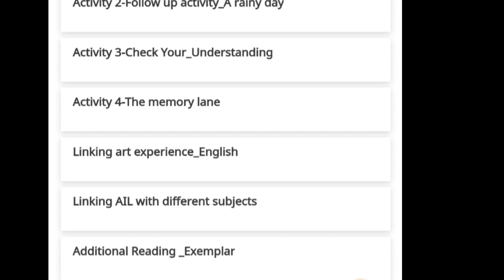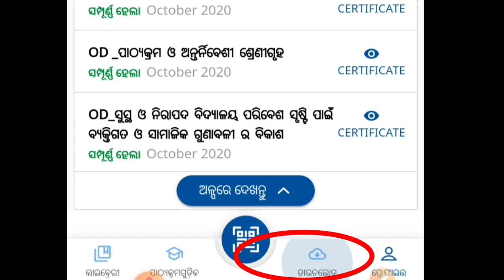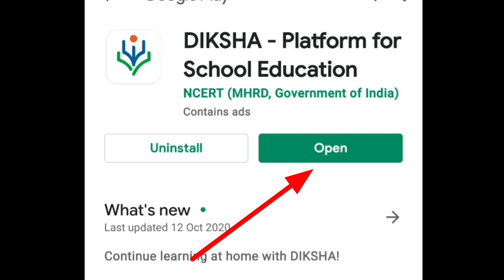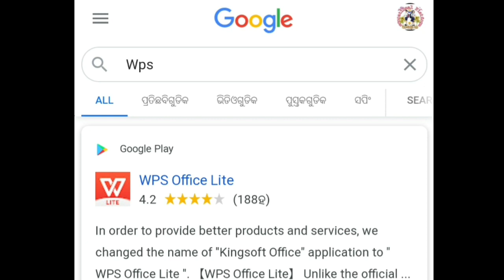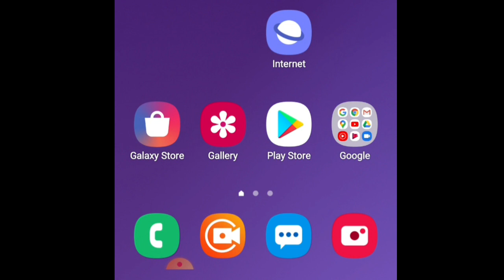ନିଷ୍ଠା ଟ୍ରେନିଂରେ Missing PDF,Congratulations,Certificate Corrupted , VIdeo Playing ହେଉ ନ ଥିଲେ ସମାଧାନ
👉ନିଷ୍ଠା ଟ୍ରେନିଂରେ ଦେଖାଯାଉଥିବା ସମସ୍ୟାର ସହଜ ସମାଧାନ

👉Congratulations missing PDF ଲେଖା ଆସୁଛି କି ?

👉Certificate Download ହେଉନି କି ?

👉VIDEO Playingରେ Format Not Supported/Corrupted ଏପରି କିଛି ଲେଖା ଆସୁଛି କି ?

Link below to solve

👉ନିଷ୍ଠା ଟ୍ରେନିଂ ନେଲାବେଳେ VIDEO OPEN/PLAYING/FORMAT NOT SUPPORTED/CORRUPTED FILES /PROBLEMSର ସହଜ ସମାଧାନ